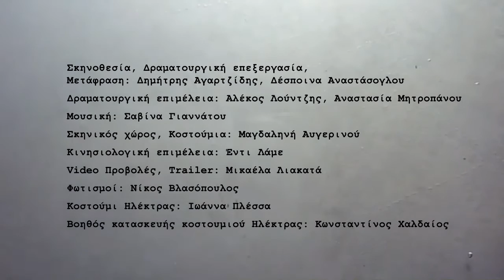«Persona» | Θέατρο του Νέου Κόσμου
Η ηθοποιός Ελίζαμπεθ Βόγκλερ καταρρέει κατά τη διάρκεια μιας παράστασης της Ηλέκτρας και επιλέγει τη σιωπή. Η νεαρή νοσοκόμα Άλμα αναλαμβάνει την ασθενή. Απομονωμένες σε μια εξοχική κατοικία οι δυο γυναίκες αγγίζουν τα όρια της ανθρώπινης ψυχής.

"Persona" του Ίνγκμαρ Μπέργκμαν
Σκηνοθεσία: Δημήτρης Αγαρτζίδης, Δέσποινα Αναστάσογλου
Παίζουν: Δέσποινα Κούρτη, Βίκυ Κατσίκα
Ομάδα Elephas tiliensis